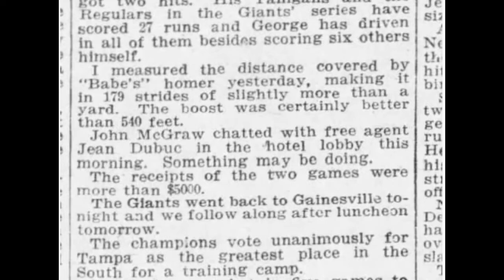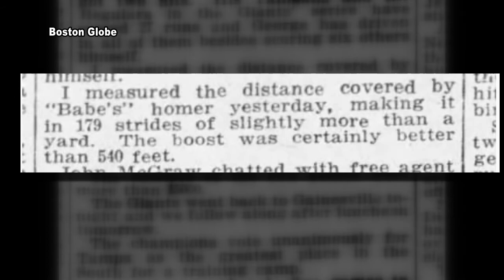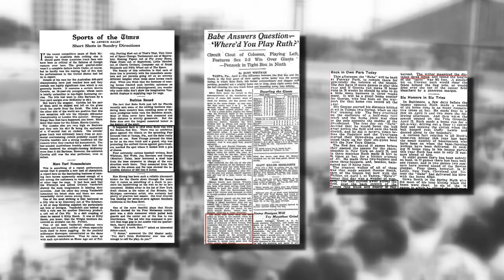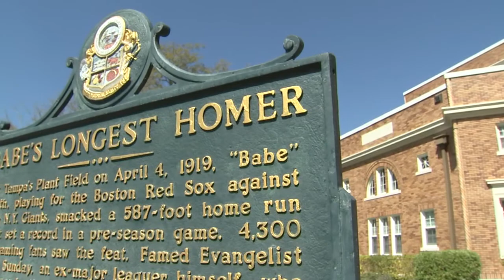BABE RUTH TAMPA HOMER